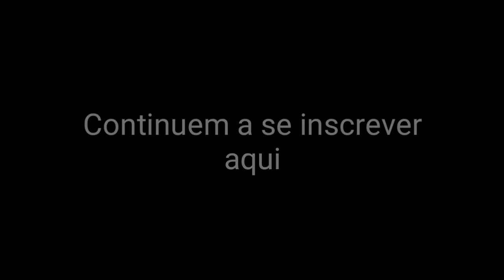310 SUBS WOOOOOOHOOOOOIW